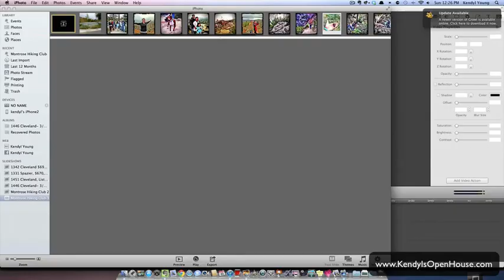The Montrose Patch Hiking Club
The Montrose Patch Hiking Club takes it's inaugural hike to the Deukmejian Wilderness area.  There is striking beauty in the regrowth after the devastating Station Fire...